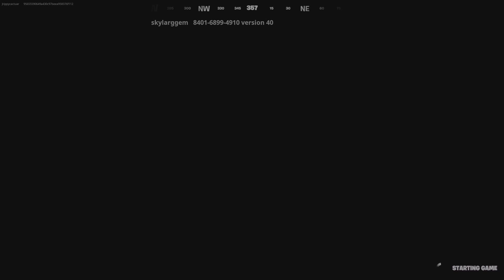😈🧸Curse of the Cuddle Bears Fortnite Horror Map🧸😈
1-2 Players
Map By: SkylarGGem
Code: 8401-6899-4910